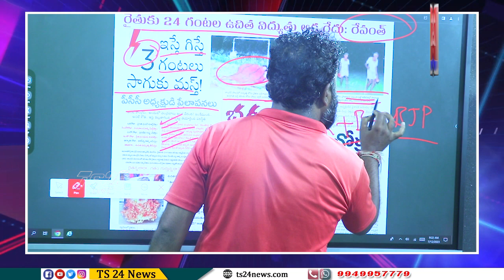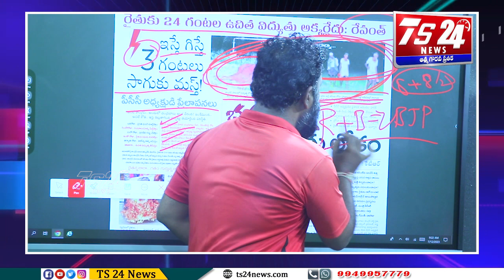భగ్గుమన్న రైతు లోకం అప్పటి రోజులు ఇప్పుడు మళ్ళీ రావాలా ?|TS24 News